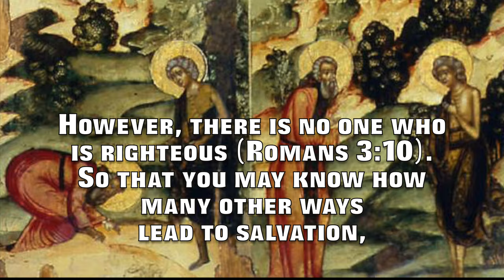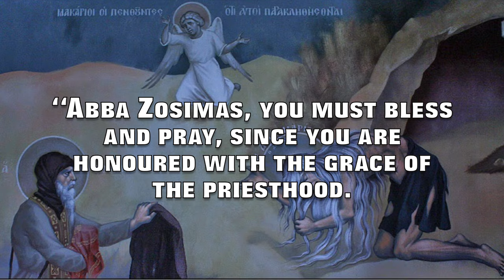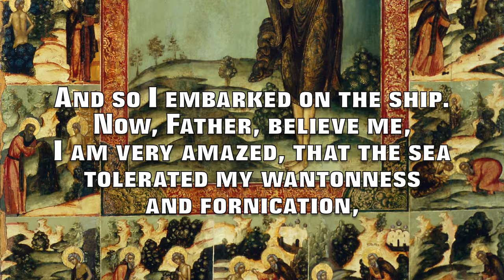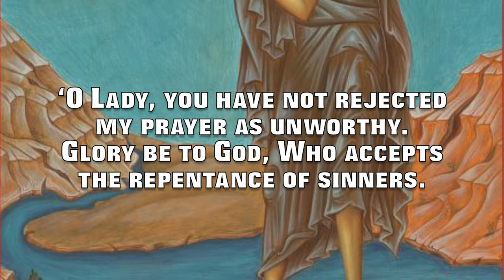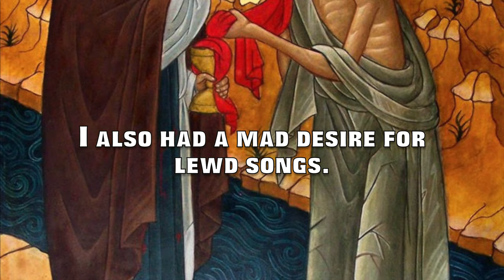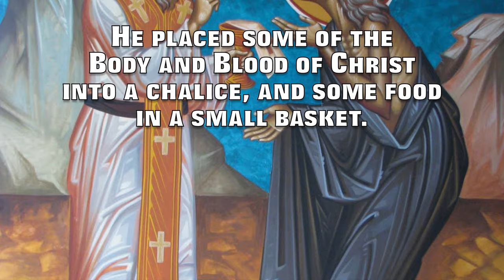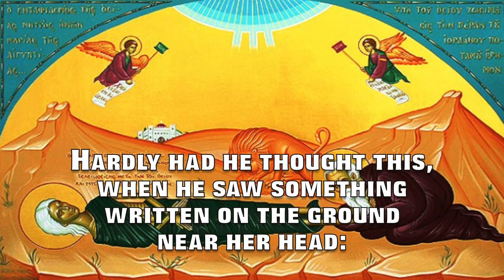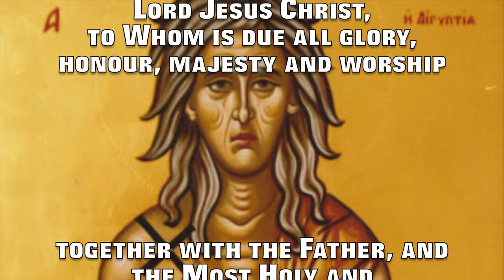St. Mary of Egypt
This is a brief description of the life of St. Mary of Egypt.